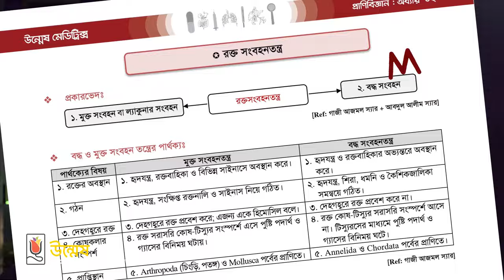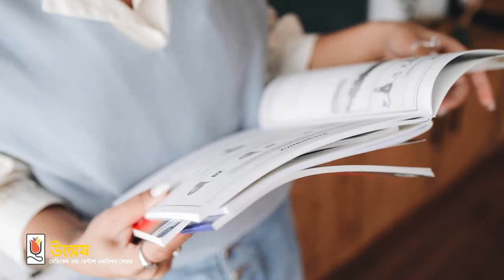Top five smart strategy for medical admission preparation 2023। UNMESH